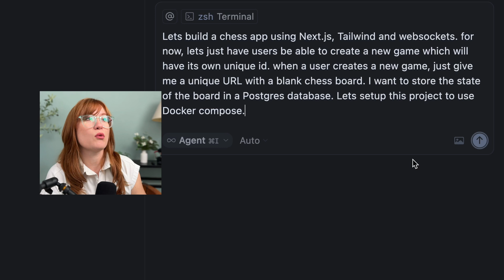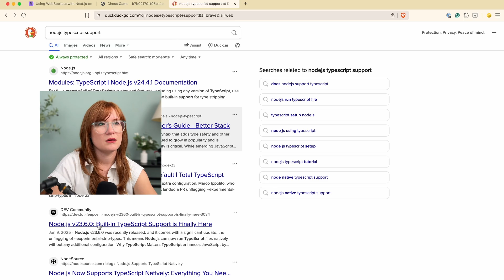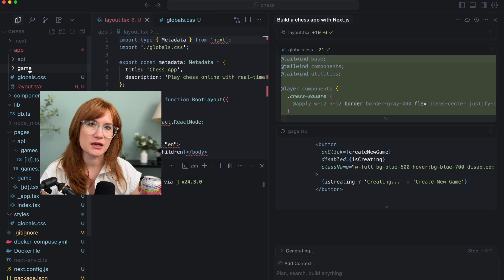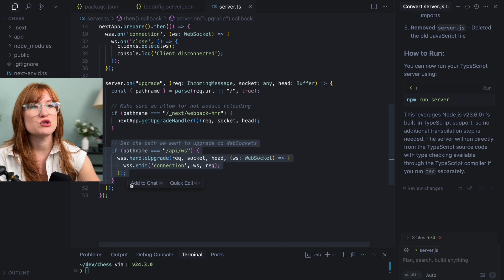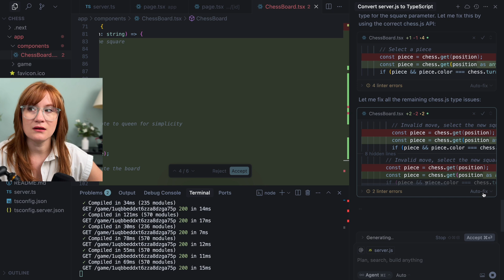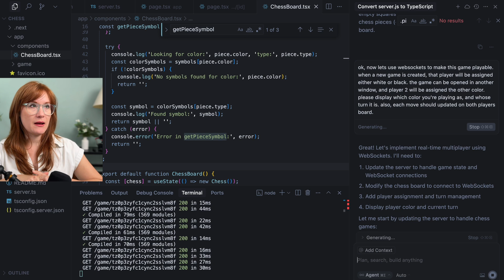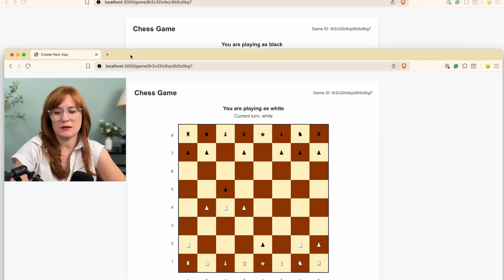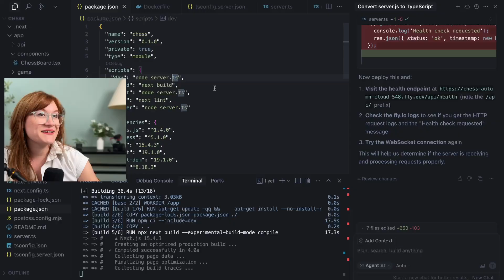AI Chat & Code: Building a chess app (when you're bad at chess)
You know who's good at chess? Not me! Hang out with me while I attempt to build a chess app using Cursor and Claude.